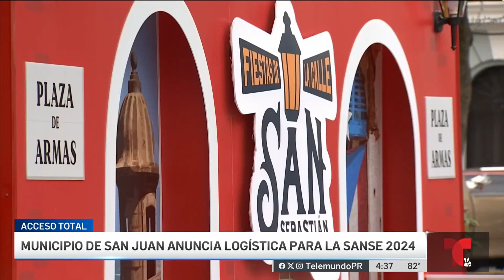Municipio de San Juan anuncia logística operacional para Las Sanse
El plan abunda sobre la transportación, seguridad y tránsito.